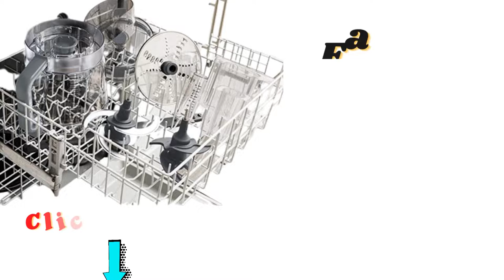Juicer and blender machine review/Ninja NF701 Professional XL Food Processor, 1200 Peak-Wattage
Brand Ninja
Special Feature Dishwasher Safe
Product Dimensions 8.7"D x 10.7"W x 17.5"H
Color Silver
Wattage 1200 watts
• OUR MOST POWERFUL & VERSATILE KITCHEN FOOD PROCESSOR: 1200-peak-watt motor powers through tough ingredients, evenly mixes doughs, and chops with ease (based on average selling price and rated wattage).
• SLICE FROM THICK TO PAPER THIN: Variable slice settings for thick to paper-thin results.
• 4 VERSATILE PROGRAMS: Remove the guesswork with 4 Auto-iQ easy preset programs.
• NINJA BLADE TECHNOLOGY: Uniform processing and evenly mixed dough.
• XL FEED CHUTE WITH 3-PART PUSHER: Easily accommodates any size ingredient with less prep.
• REVERSIBLE SHREDDING DISC: Fine and coarse results from one disc.
• FAMILY-SIZED CAPACITY: The 12-cup precision processing bowl is extra-large and perfect for families and entertaining guests.
• EASY TO CLEAN: Clean up as easily as you process with dishwasher-safe bowl, lid, discs, and blade systems.
• QUICK ASSEMBLY: Easily swap disc and blades-new functions are seconds away.
• WHAT'S INCLUDED: 1200 peak watt motor base, 12-cup processing bowl, XL feed chute with 3-part pusher, chop/quad blade, dough blade, adjustable slicing disc, reversible shredding disc & 10-recipe inspiration guid